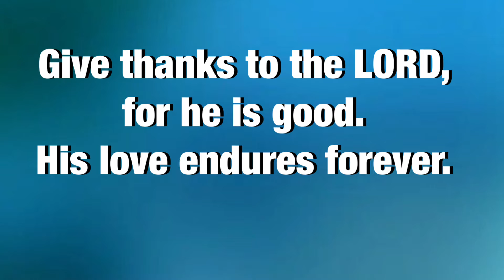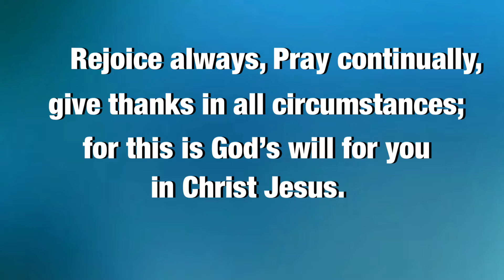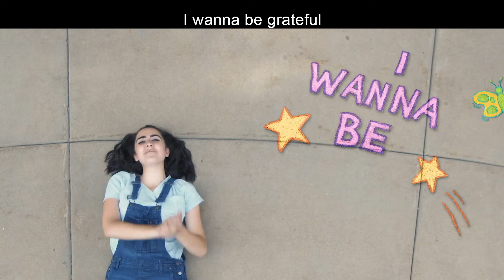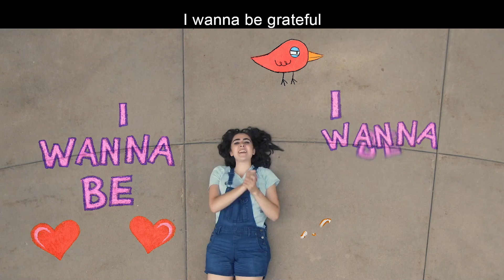Thanksgiving Every Day..Remembering God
So what do you think of when you hear the word “Thanksgiving”? Does it bring to mind some of your favorite foods, or maybe family gatherings… or perhaps you think about having a day off of work or school. But did you know Thanksgiving is much more than that? Join us today as we learn more about giving thanks and how we can make it Thanksgiving EVERY Day!

Introductory Music from Splice
Music video licensed from group publishing
Bible verses from the New International Version of the Bible: James 1:17, Psalm 107:1, 1Thessalonians 5:16-18